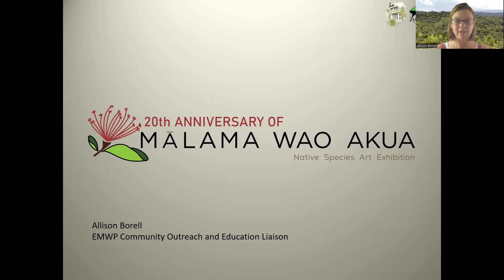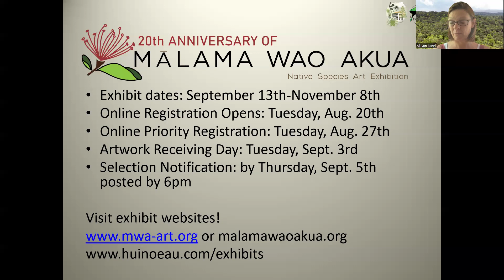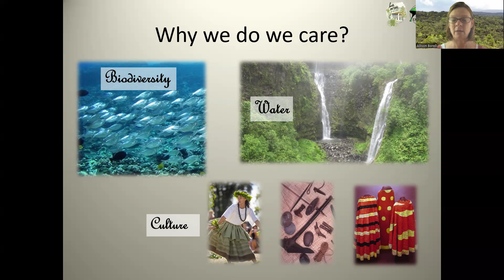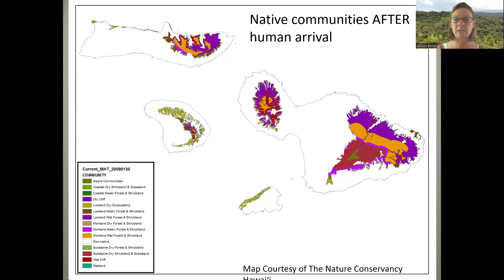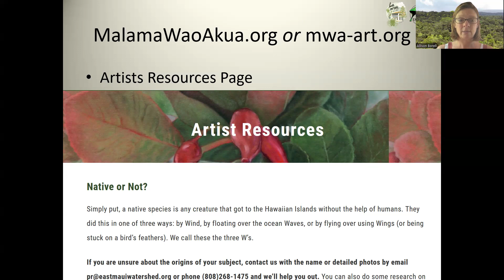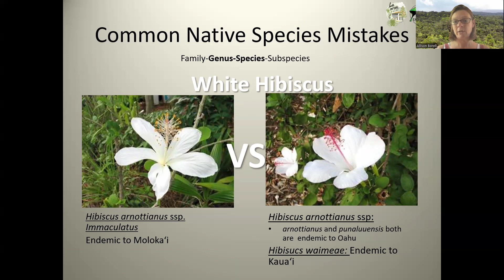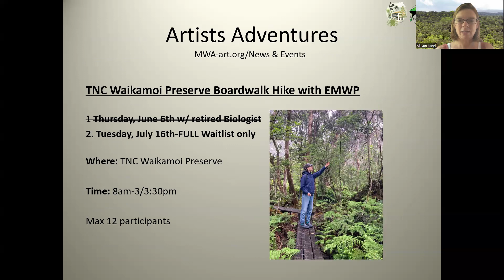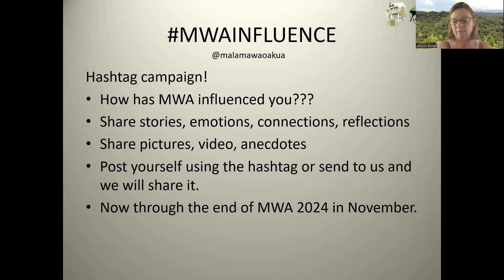Entering Mālama Wao Akua Art Exhibit 2024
This is a quick overview of Mālama Wao Akua, a Native Species Juried Art Exhibit in collaboration with Hui Noʻeau Visual Arts Center.

Information included is the history of the exhibit, important dates, how to enter, and how to research species acceptable for the exhibit along with common mistakes.

More information can be found on malamawaoakua.org.
Follow on Instagram @malalamawaoakua & @eastmauiwatershed